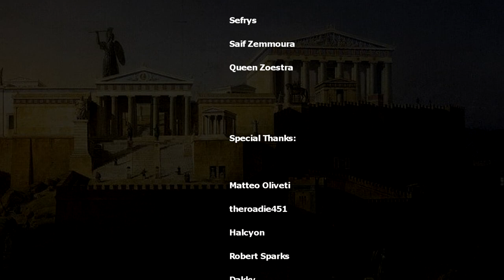Total War Impossible Battles 21 - Shogun 2: Hojo Sandwich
Ujimasa's Hojo arrive at the gates of Kyoto with matchlocks, fire rockets and fire-projecting mangonels. The Hattori coalesce from the foggy hills of Iga to contest, and an organised combined arms battle looks to be off the cards, as the elite Hojo scramble in response.
"..In this save, resist the entire mounted nobility of the Hattori clan as they attempt to disrupt your formation with repeat charges. Avoid being encircled by the the sortie of the trapped imperial forces in the front and their perfidious relief army from behind. Push them back with fresh gold-tier attack units, crush them with tip-of-the-spear gunpowder troops and your pair of pocket-aces, the meme-catapults. Destiny calls!.."

This is a video series where you, the viewers, send me your save files on the eve of a battle where victory is pivotal and its attainment relies on a complete overturning of terrible odds.. where you yourself have tried over and over again with no success. I give you (and your campaign) hope, and you give me a video opportunity.

0:00 Army Compositions and Initial Analysis
4:45 Deployment
4:45 Baiting
6:10 Projecting Fire
9:40 The Clash

My complete gaming setup: